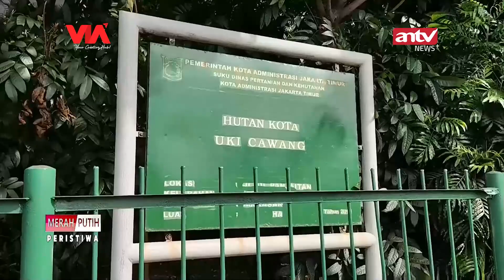TRUK TINJA BUANG LIMBAH DI SELOKAN AIR | Merah Putih Peristiwa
ANTV NEWS+ - TRUK TINJA BUANG LIMBAH DI SELOKAN AIR | Merah Putih Peristiwa